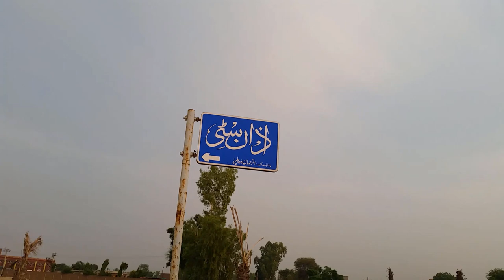Tour To My Village-Part 1 | Sahiwal,Pakistan | Rana Adeel Ahmad | Episode 13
Video Content
My village
My Village Tour
TOUR TO MY VILLAGE
Visit To My Village
My Village Tour Part 1
A Tour of My Village Home
A Tour to my village |Village life
Tour of my village in Punjab, Pakistan